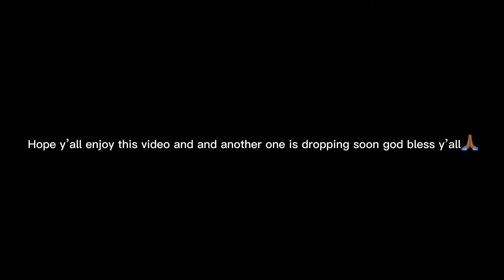Harley Quinn gameplay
I put some clips of me playing Harley Quinn, it wasn’t alot so this is a small video compared to the last one but I hope y’all enjoy it🫶🏾